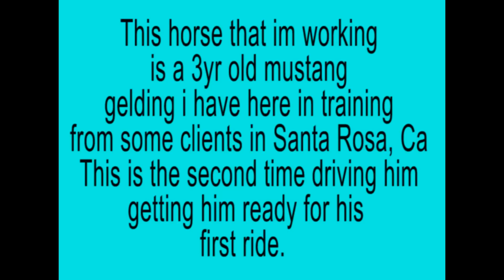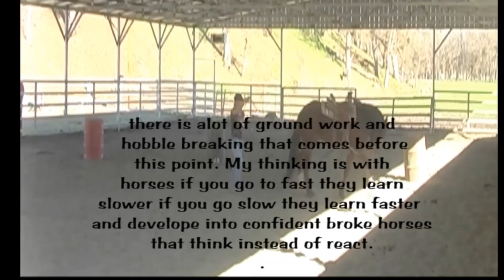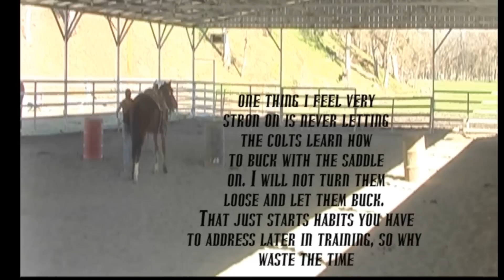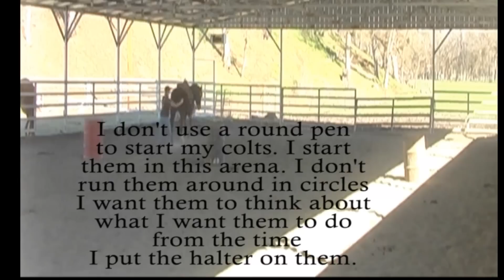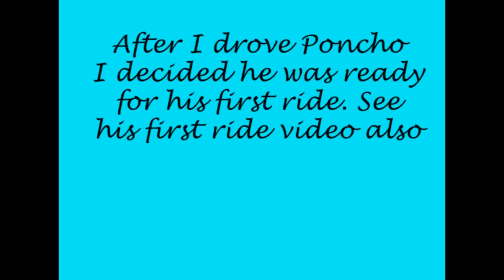colt starting 3yr old Mustang gelding Poncho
Ground work prepairing for riding.